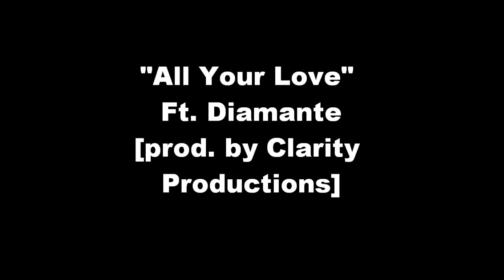Suicide Mike - All Your Love Ft. Diamante [prod. Clarity Productions]